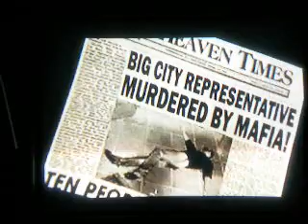Mafia video walkthrough: You Lucky Bastard Part 1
First off if you didn't like my Omerla walkthrough just because it was split into four parts (not my fault Youtube has a 10 min limit) then you'll probably think this is "crap quality" too. So if you're too childish, PC fanboyish, or lazy to click that little box under "video response" then don't bother watching the six part You Lucky Bastard walkthrough.

This is from the PS2 version of Mafia. Filmed this version since my graphics card on my computer is crap, it's easier to film with a console/TV then on a PC, and this is the version I grew up with. This is covers the first part of Mission 15: You Lucky Bastard.

Here is the original walkthrough I wrote for this mission:

Mission 15: You lucky Basterd (part 1)

Objective(s): Get a gun from Vince, Talk to Ralph, Go to the Italian Garden and Kill Sergio Morello

Get a gun from Vince

Run up to the gunroom and talk to Vince. Take the Colt .45 (take a minute to listen to the song playing on the radio, it's an old 30's song but it's still pretty good).

Talk to Ralph

Run to the auto-yard and talk to Ralph. He'll show you how to steal a Guardian. Pick the lock, get in, let Paulie get in, and then drive out to the street.

Go to the Italian Garden and Kill Sergio Morello

Drive to the location on Central Island and get out of the car. Listen to Paulie's plan and go into the phone booth and press "action". Watch the cool cinematic (they're all cool in this mission).

New objective: Escape back to Salieri's

Get in your car and equip the .45. Shoot out the window as you go back to Salieri's, Paulie will shoot out his window with his Thompson. When you lose or kill the guys chasing drive back Salieri's. (note: At this point you have to delete another car, pick the Bolt Model B 4-door Brown.)

part 2

Objective: Drive to Morello's and plant the bomb on his car

Grab the bomb of the desk and run down into the auto-yard. Talk to Ralph and delete the Crusader Chromium 4-door Blue, you really don't this car. And get rid of the Falconer Blue if you want. Get into the Guardian or any other car and drive out onto the street.